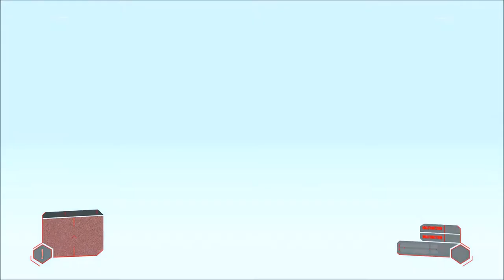CRYSIS REMASTERED: Walkthrough | PART 6 | CORE | 60 FPS | PC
In part 6 of Crysis Remastered, after working deep into the mine Rev finally gets to the Core. For Crysis Remastered all cut scenes, missions and weapons are shown, plus Rev gives his thoughts on the remastered version of Crysis Remastered. What begins as a simple rescue mission becomes the battleground of a new war as alien invaders swarm over a North Korean island chain. Armed with a powerful Nanosuit, players can become invisible to stalk enemy patrols, or boost strength to lay waste to vehicles.
Rev's PC :
Rev's PC :
Mushkin Enhanced Silverline 16 GB (2 x 8 GB) DDR4-2133 CL15 Memory
Corsair 110R ATX Mid Tower Case